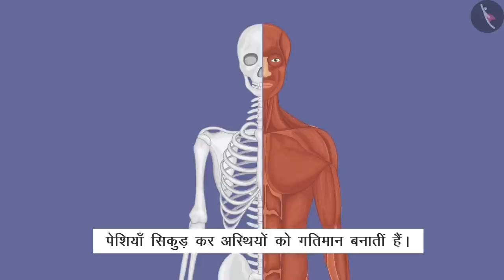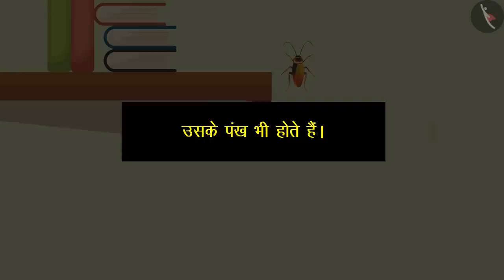शरीर में गति | Part 2/2 | Body Movements | Hindi | Class 6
कक्षा 6 | NCERT | शरीर में गति | Part 2/2 | Body Movements | Hindi | Class 6 | जीवन का चक्र

Class 6 | NCERT | Body Movements | Body Movements | Life Processes

In this video, we will study about Body Movements.